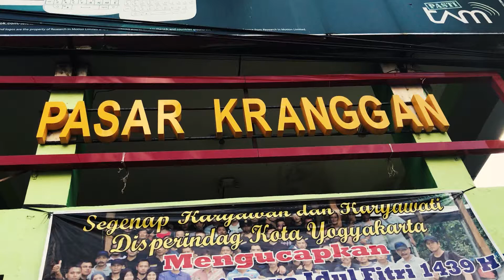PASAR KRANGGAN - Belanja Tanpa ke Pasar? TITIP KE PASAR di Titipku!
Pasar Kranggan Yogyakarta

Pasar Kranggan menjadi buruan pasar yang menyediakan aneka jajanan tradisonal. Lokasinya ada di bagian depan pasar alias di jalan Diponegoro. Ada puluhan pedagang ang menjual puluhan jajanan pasar naman dilidah dan harga ramah. Jajanan pasar yang bisa kamu beli diantaranya adalah lemper, arem-arem, serabi, kue talam, pisang goreng, clorot, mata kebo, dan aneka gorengan. Gak cuman jajan pasarnya yang lengkap, kebutuhan pasarnya juga sangatlah lengkap. Pengen tahu cerita lengkapnya cek goo.gl/Qzh1eV

Ayo TitipkePasar sebanyak-banyaknya di @titip.ku dan GRATIS JASTIP & ONGKIR untuk 10 pembeli pertama setiap harinya!

Belum bergabung di Titipku? Klik link downloadnya disini ya